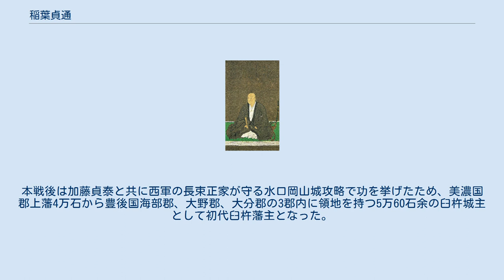稲葉貞通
稲葉 貞通（いなば さだみち）は、戦国時代から江戸時代初期にかけての武将・大名。
豊後国臼杵藩の初代藩主。
 天文15年（1546年）稲葉良通（一鉄）の次男（正室の子であったため嫡男）として生まれる。
はじめ父と共に美濃国斎藤氏に仕えていたが、永禄10年（1567年）に織田信長の侵攻軍の前に降伏した。
その後は父と共に、信長の命に従って各地を転戦した。
天正7年（1579年）に家督を譲られ、美濃曽根城主となる。
 天正10年（1582年）の4月5日に信濃国飯山城を守備している際に、貞通は芋川親正の煽動した一揆によって包囲され窮地に陥るが、すぐに援軍が到着し、森長可が長沼城方面で一揆勢を破ったために包囲が解け、事なきを得た。
しかしこの不手際があってか、貞通は飯山城守備の任を解かれ、信長の本陣の置かれている諏訪へと召還され、飯山城代には長可家臣の林為忠が置かれた。
本能寺の変では京都にいたが、信長が殺されたことを知ると、急いで本国に逃走した。
 天正11年（1583年）の賤ヶ岳の戦いでは羽柴秀吉に与したが、当時の美濃は信長の三男・織田信孝の支配下にあったため、旧主の息子に刃向かう迷いがあった。
そこで貞通は長男・典通に家督を譲っている。
 同年、秀吉に従い伊勢国峯城を攻撃したが、この帰路に土民の一揆に襲われて、壊滅の危機に瀕した。
自ら殿軍を務めて3度にわたり一揆勢を追い散らし、一揆勢を退かした。
天正15年（1587年）の九州征伐に典通と共に出陣した。
典通が秀吉の機嫌を損ねて蟄居を命じられたため、再び家督の座についた。
この年の冬に従五位下・侍従に叙任する。
 天正16年（1588年）には郡上八幡城に移り、郡上八幡城の大改修を行った。
同年4月14日、後陽成天皇の聚楽第への行幸のときは供奉に列した。
この年に羽柴の苗字と豊臣姓を下賜された。
 天正18年（1590年）3月の小田原征伐には1,200余の兵を率いて参陣し、織田信雄の指揮下で韮山城を攻めている。
文禄元年（1592年）からの文禄の役においては諸将と共に朝鮮半島に渡海して転戦した。
 慶長5年（1600年）の関ヶ原の戦いでは、当初は西軍に属して尾張国犬山城を守備したが、後に東軍に寝返り、同じ東軍の遠藤慶隆、金森可重らが攻撃している郡上八幡城の救援に向かう（八幡城の合戦）。
その後は長島城の守備に回り。
本戦後は加藤貞泰と共に西軍の長束正家が守る水口岡山城攻略で功を挙げたため、美濃国郡上藩4万石から豊後国海部郡、大野郡、大分郡の3郡内に領地を持つ5万60石余の臼杵城主として初代臼杵藩主となった。
 慶長8年（1603年）9月3日、57歳で死去した。